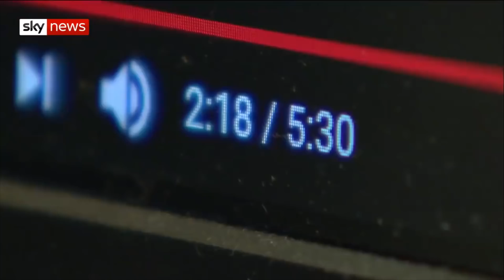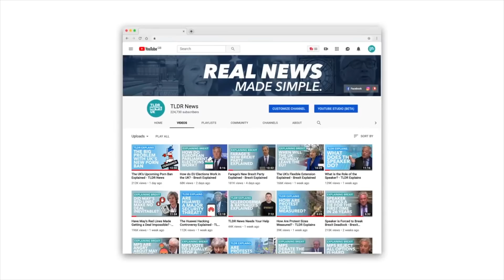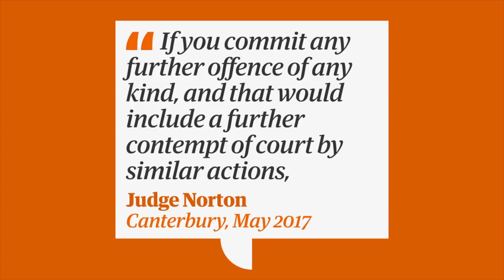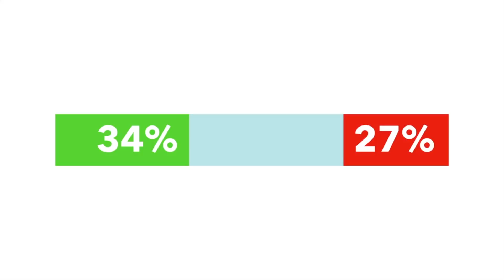Why Youtubers are Bad Politicians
Why Youtubers are Bad politicians. With Youtubers such as Sargon of Akkad and Count Dankula joining UKIP I take a look at why I think it won't pay off for them. There are plenty of political Youtubers on Youtuber such as Johnathan Pie, Chunky Mark, Owen Jones, Daniel Brostock, TDLR News and many others including me ChickenWire. But it doesn't necessarily make them good leaders or good politicians. Yes they may have a following and popularity but that doesn't always mean agreement and  progress.